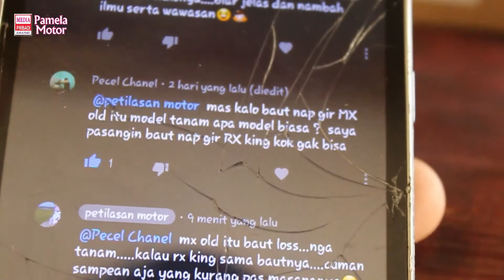Baut Nap Gir Yamaha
sekilas info tentang baut gir yamaha
baut nap gir yamaha bisa di pasang untuk motor yamaha
jupiter z old
,jupiter robot
,vega force
,vega zr
,rx king
dan lain motor yang lain.^_^